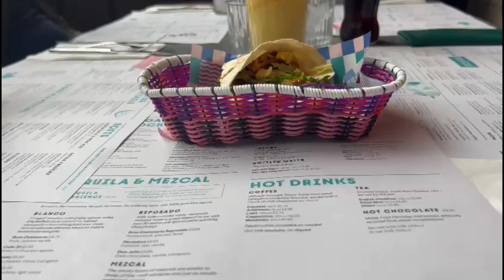ROBINSON MALL | NAG SERVICE | KUMAIN | GUMALA